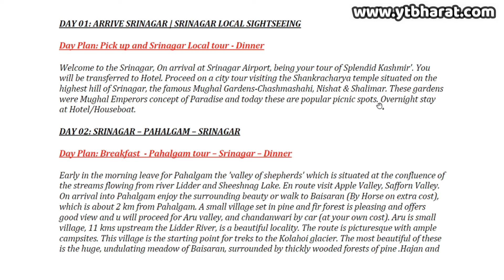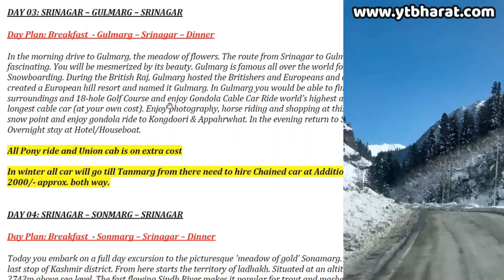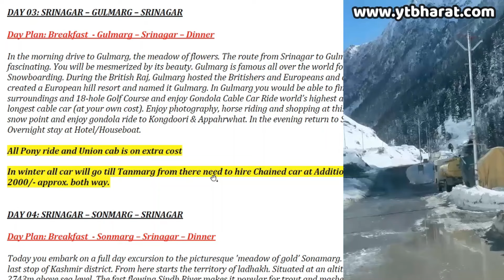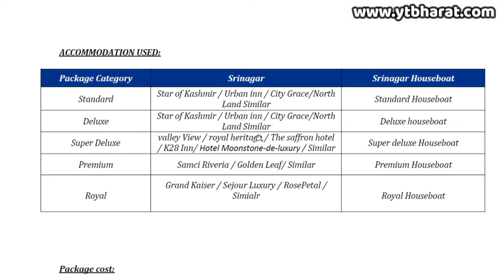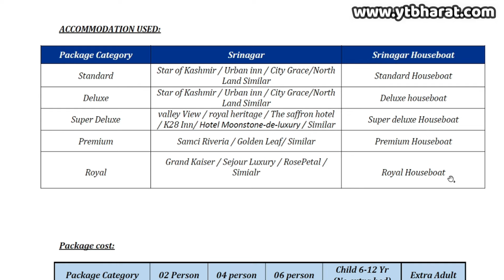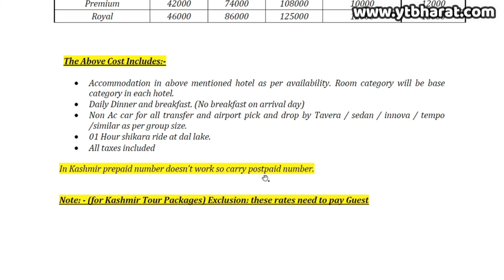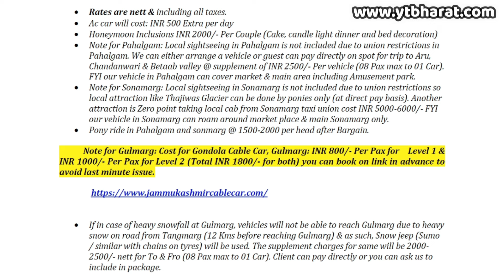Kashmir Travel Package | Kashmir 4 N 5 Days Summer's Tour Plan || For Tour Booking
Validity: Sep 2024 || 12000 For 6 Person Group
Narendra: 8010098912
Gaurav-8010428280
Company Name: Create My Booking

gulmarg snow report,
gulmarg plant,
gulmarg hotels,
gulmarg temperature today,
gulmarg weather,
gulmarg weather report,
gulmarg temperature,
gulmarg sightseeing,
gulmarg snowboarding,
gulmarg snowfall months,
gulmarg snow time,
Search gulmarg snowfall,
gulmarg ski school,
gulmarg ski resort price,
gulmarg skiing resort,
gulmarg skiing course 2020,
gulmarg ski shop,
gulmarg skiing season,
gulmarg skiing package,
gulmarg skiing,
श्रीनगर हाउसबोट,
srinagar houseboat package,
srinagar houseboat in winter,
srinagar houseboats srinagar, jammu and kashmir,
srinagar houseboat rates,
srinagar houseboat images,
srinagar houseboat booking,
srinagar houseboat,
srinagar shikara,
srinagar shikara boat houseboat,
kashmir local sightseeing packages,
kashmir local sightseeing,
srinagar train from delhi,
srinagar train time table,
srinagar train service,
srinagar train route map,
srinagar train station,
srinagar tour best time,
srinagar tour blog,
srinagar budget tour packages,
srinagar bicycle tour,
srinagar city tour bus,
srinagar tour packages from bangalore,
srinagar leh bike tour,
manali to srinagar bike tour,
manali-leh-srinagar bike tour package,
srinagar flight ticket,
srinagar flight code,
srinagar flight status,
srinagar flights today,
srinagar flight schedule,
srinagar flight rate,
srinagar flight cancellation,
Search srinagar flight from delhi,
delhi to gulmarg bus fare,
srinagar to gulmarg bus time,
jammu to gulmarg bus fare,
katra to gulmarg bus fare,
delhi to gulmarg bus,
jammu to gulmarg bus,
srinagar to gulmarg bus,
gulmarg business,
gulmarg bus fare,
manali to gulmarg bus,
bus from srinagar to leh,
bus from srinagar to jammu,
bus from srinagar to delhi,
bus from srinagar to gulmarg,
bus from srinagar to kargil,
bus from srinagar airport to dal lake,
delhi to srinagar bus from kashmiri gate,
srinagar bus number from majestic,
srinagar gulmarg,